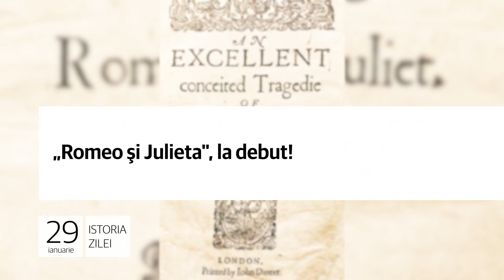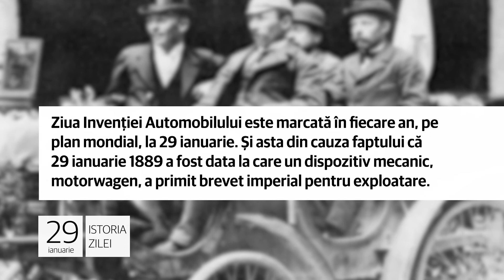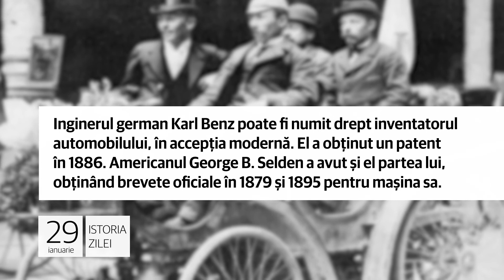Evenimentele din 29 ianuarie- Tratatul de pace cu URSS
Semnarea Tratatului de pace cu URSS!

1. La 29 ianuarie 1947, URSS semna Tratatul de pace cu România, după cel de-al Doilea Război Mondial. Acest tratat a însemnat, practic, înrobirea României, care avea să intre pentru aproape o jumătate de secol sub influența Moscovei.

Tratatul de pace de la Paris a impus României unele cedări de teritorii în favoarea Rusiei Sovietice și a Bulgariei,
iar singura clauză care a atenuat din duritatea înțelegerii a constat în retrocedarea Transilvaniei de Nord.

„Romeo şi Julieta", la debut!

2.  Prima reprezentaţie oficială a celebrei piese shakespeariene, „Romeo şi Julieta", avea loc în Anglia, la 29 ianuarie 1595. Tragedia vorbeşte despre soarta a doi îndrăgostiți ce luptă împotriva prejudecăților sociale şi a urii între oameni.

Nimeni nu ştie dacă Romeo şi Julieta au existat cu adevărat, dar e cert că William Shakespeare s-a inspirat din poemul
din 1562 al lui Arthur Brooke, „Tragica istorie a lui Romeo şi a Julietei", la rându-i modelat din alte scrieri.

Ziua Invenţiei Automobilului!

3. Ziua Invenţiei Automobilului este marcată în fiecare an, pe plan mondial, la 29 ianuarie. Şi asta din cauza faptului că
29 ianuarie 1889 a fost data la care un dispozitiv mecanic, motorwagen, a primit brevet imperial pentru exploatare.

Inginerul german Karl Benz poate fi numit drept inventatorul automobilului, în accepția modernă. El a obținut un patent
în 1886. Americanul George B. Selden a avut şi el partea lui, obţinând brevete oficiale în 1879 și 1895 pentru maşina sa.